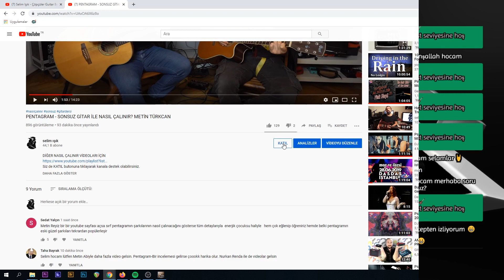GİTAR DERSİ / HEM AYLIK 2.5 TL HEM DE SELİM IŞIK'TAN - Türkiyede bir ilk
Bu Pazar 22:00 de başlıyoruz arkadaşlar. Herkese çok faydalı olacak bir seri olacağına inanıyorum. Siz de KATIL'ın.